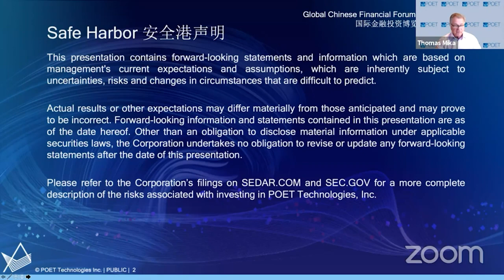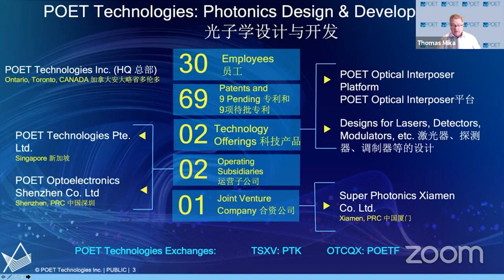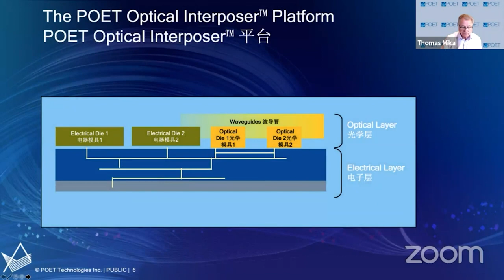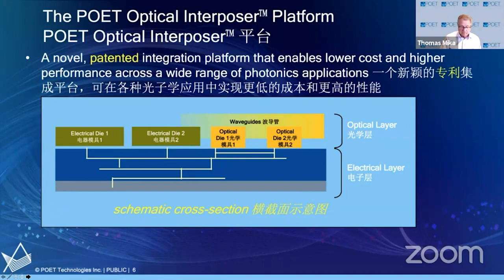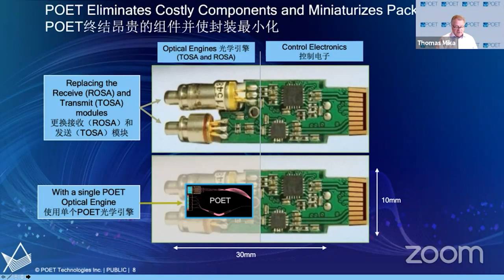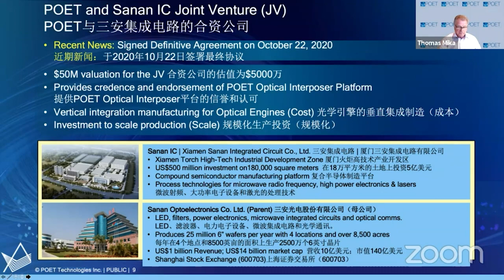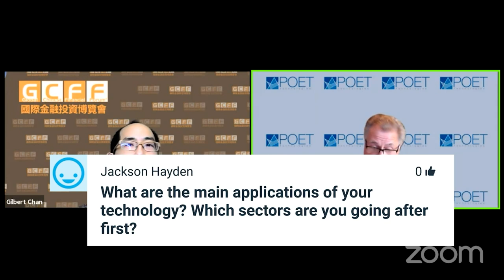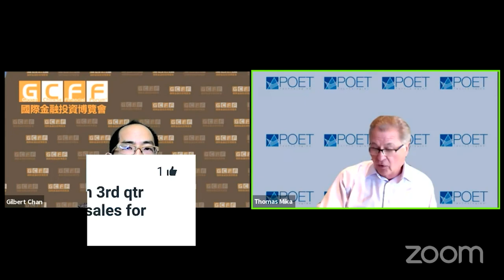Becoming the Global Leader in Chip-Scale Photonic Solutions - POET Technologies Inc. (TSXV: PTK)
POET Technologies Inc. (TSXV: PTK and OTCQX: POETF) has designed a revolutionary new device and method that combines electronic and optical components into a single chip-scale package that generates and detects light for fiber-optic networks.  The “POET Optical Interposer” (“POI”), lowers costs and improves performance dramatically compared to other approaches. Optoelectronic devices built using the POI are produced hundreds or thousands at a time at wafer-scale, rather than one at a time, using 90% less labor and capital equipment for the same output.  POET’s technology was confirmed by one of the world’s largest network systems companies. To add manufacturing capability, POET recently signed a definitive Joint Venture Agreement worth US$50M with Sanan IC, located in Xiamen. San’an Optoelectronics Co. Ltd. (600703.SS) produces over half the world’s LEDs.  With products designed by POET, the JV will go into mass production for the data center transceiver market by mid-2021.  Other high-growth markets for POET’s technology include optoelectronic devices for Artificial Intelligence (AI), the Internet of Things (IoT), autonomous vehicles and high-speed networking for cloud and enterprise data centers. POET is headquartered in Toronto, with operations in Allentown (Pennsylvania, USA), Singapore and Xiamen.

Corporate Speaker:

Thomas Mika, Executive Vice President and Chief Financial Officer

Thomas Mika joined POET in November 2016 as CFO, adding the title of Executive Vice President in 2017.  Mika previously served as the Chairman & CEO of Tegal Corporation, a semiconductor capital equipment company. On the Board of Directors of Tegal since its spin-out from Motorola in 1989, Mika assumed the roles of Chief Financial Officer in 2002, CEO in 2005 and Chairman & CEO in 2006, positions which he held until 2015. In 2015, Tegal renamed CollabRx Inc. merged with Rennova Health with Mika retaining the position of Chairman until joining POET. Previously, Mika co-founded IMTEC, a boutique investment and consulting firm, serving clients in the U.S., Europe and Japan over a period of 20 years, taking on the role of CEO in several ventures. Earlier in his career, Mika was a managing consultant with Cresap, McCormick & Paget and a policy analyst for the National Science Foundation. He holds a Bachelor of Science in Microbiology from the University of Illinois at Urbana-Champaign and a Master of Business Administration from the Harvard Graduate School of Business.

0:20 Introduction of POET Technologies
1:20 POET Technologies: Photonics Design & Development
3:08 Industry Mega Trends Depend on PHOTONICS
4:27 What is Photonics?
5:46 The POET Optical Interposer™ Platform
7:15 Optical Engines Based on POET’s Optical Interposer
9:35 POET Eliminates Costly Components and Miniaturizes Package
10:59 POET and Sanan IC Joint Venture (JV)
12:45 Manufacturing Strategy
13:19 Product Roadmap Driven by Customer Engagement
14:16 POET Technologies Today